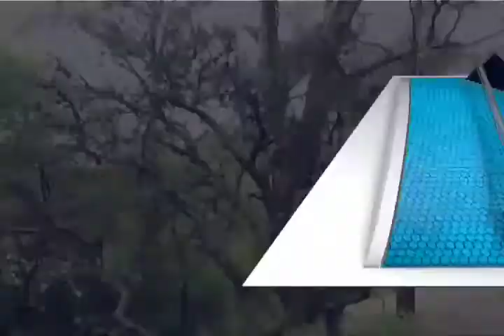Buscan crear un “Observatorio Ambiental Ciudadano“ en Oaxaca